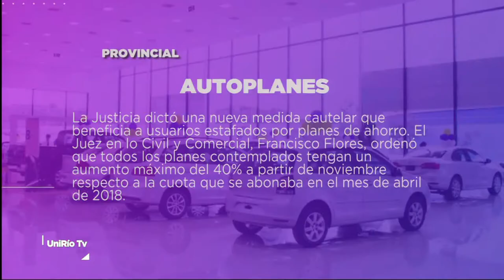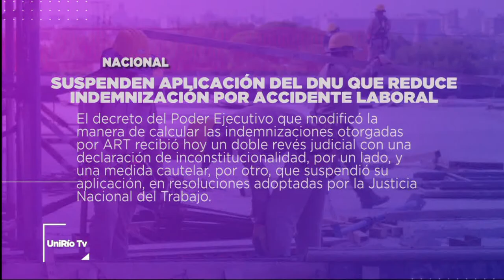DESTACADOS DEL DÍA 09-10